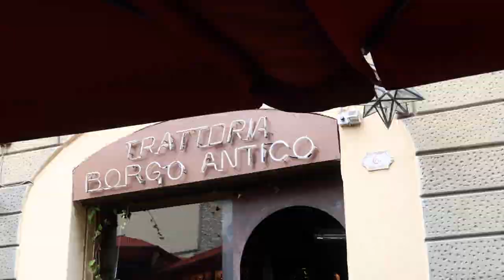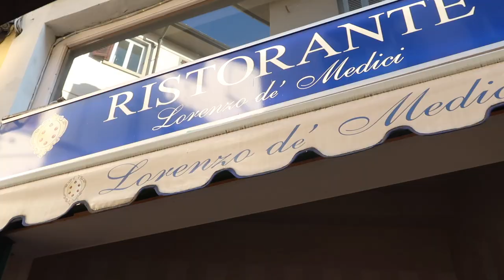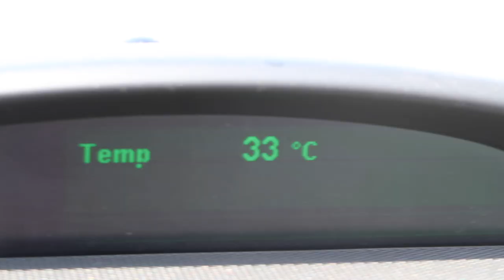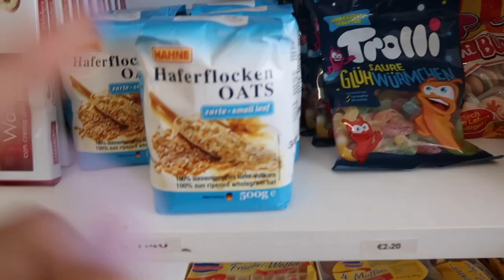Florence, Garda meer & Safarie tent!☀️ITALIE VLOG 2!